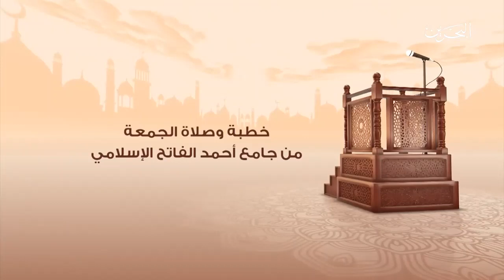خطبة الجمعة من جامع أحمد الفاتح الإسلامي بمملكة البحرين بعنوان سلامة الصدر وسبل تحصيلها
خطبة الجمعة من جامع أحمد الفاتح الإسلامي بمملكة البحرين بعنوان
سلامة الصدر وسبل تحصيلها
لفضيلة الشيخ عدنان بن عبد الله القطان
17 محرم 1445 هـ - 4 أغسطس 2023 م